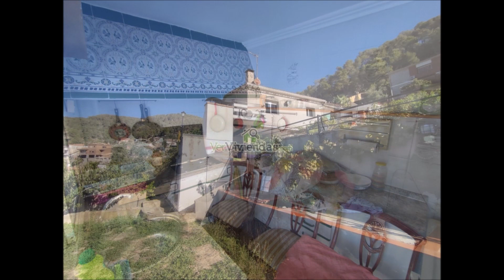Chalet con vistas para dos familias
Chalet formado por dos viviendas en una, de 201m2 construidos sobre una parcela de 1.000m2 de amplios jardines con árboles frutales y zonas de huerto. Esta bonita vivienda está ubicada en una zona tranquila rodeada de naturaleza e impresionantes vistas cerca de parques naturales y senderos.

La propiedad se divide en dos plantas, siendo cada planta una vivienda compuesta por cocina, salón-comedor, 1 baño y 3 dormitorios con salidas al exterior. En ambas viviendas, en su espacio exterior se encuentra una zona de barbacoa. La vivienda principal, situada en la primera planta, dispone además de un amplio porche con zonas de sombra.

Este chalet, se adapta a la capacidad de dos familias ofreciendo así una amplia zona de parking compuesta por cuatro plazas de garaje.

A pesar de encontrarse en un entorno rodeado de naturaleza, esta vivienda dispone de buena comunicación con el centro del municipio de Vallirana. A tan solo unos minutos en coche, se accede fácilmente a las principales vías de comunicación y a todos los servicios que ofrece el pueblo.

Si buscas un hogar tranquilo donde vivir rodeado de aire puro y encontrar a la vez un buen acceso a los servicios principales del núcleo urbano, así como las principales carreteras, ¡sin duda este precioso chalet te enamorará!